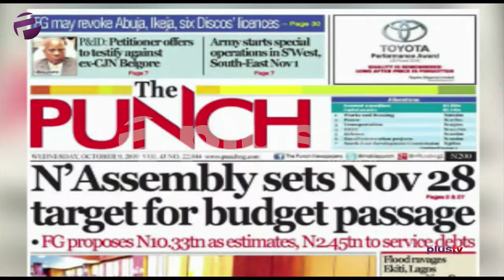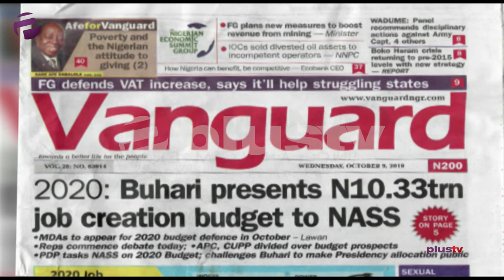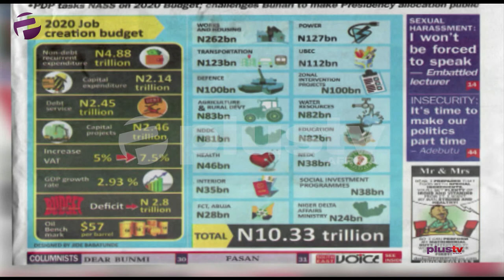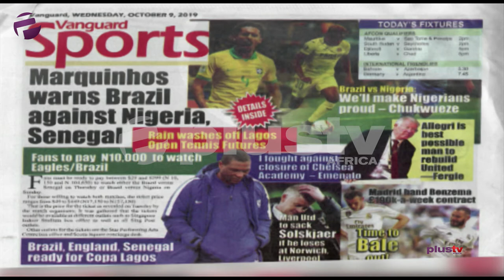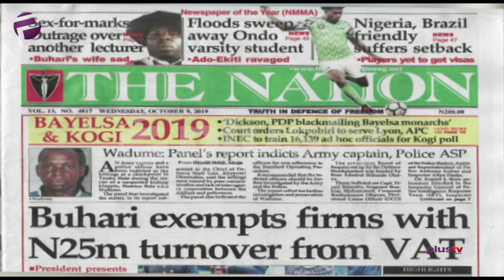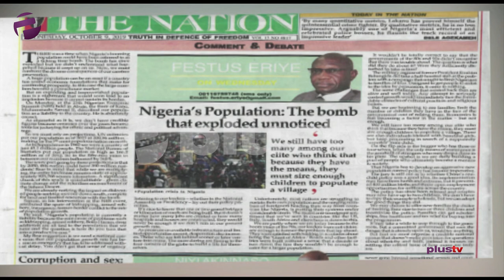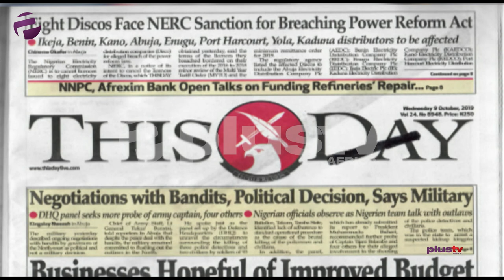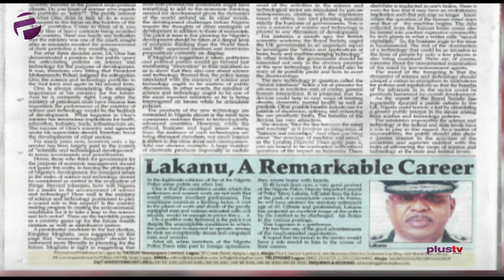2020Budget: Buhari Presents N10.33 Trillion Naira For Job Creation